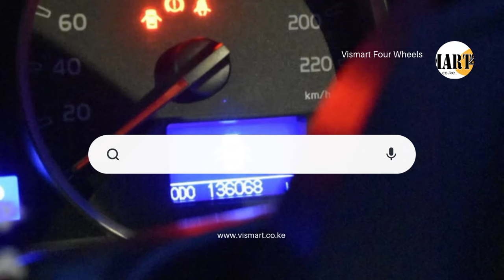Car rental business in Kenya | Best car rental prices Kenya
Vismart Four Wheels offers Self drive car hire allows our clients to choose from our collection of brand new car hire in Kenya, from one of our many stations across Nairobi. Whether you are looking for car rental Nairobi as part of a vacation, or car rental Kenya for a special event, you will be sure to find a car to suit your needs from our wide range of economy car hire in Kenya and luxury car rental models. As a Kenya’s number one car rental company, we pride ourselves on providing world class self drive car hire service, offering flexible short term car rental and long-term car rental, all at great prices with no hidden charges.

We take no compromise in making sure that our car rental Kenya are in top mechanical condition to suit our clients. Here we have given you a fine range of selection of some of our self drive car rental. The following cars listed below are available for long term car hire in Kenya, daily car rental Nairobi, monthly car rental and self drive car rental.

• Car rental Kenya-Self Drive Car rental-Car hire in Kenya-Car rental Nairobi